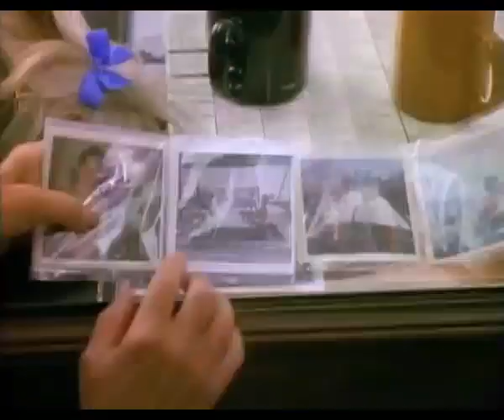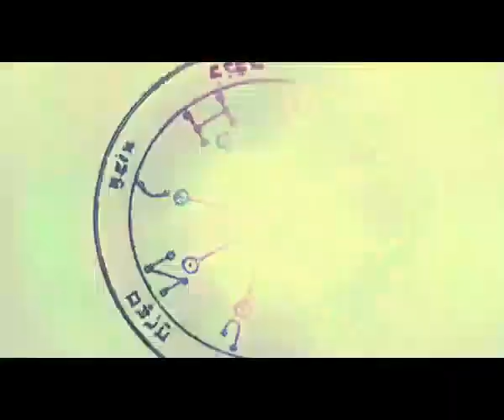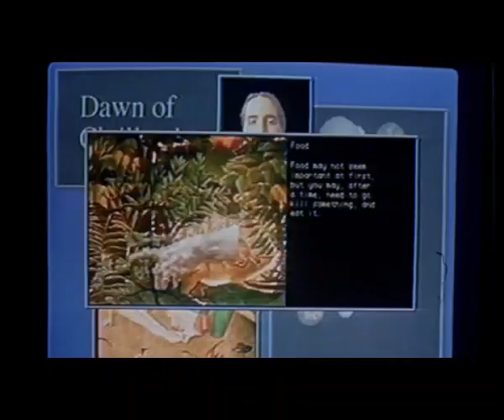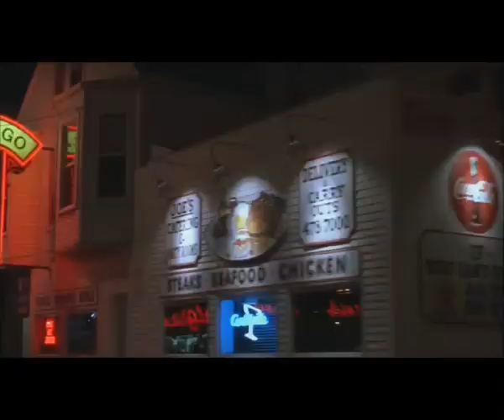James Hurley has always been cool... Box Office Top Ten March 6-12 1992